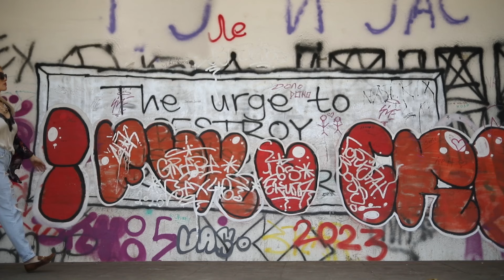ReTРН time - со Дениз Абдула и актерката Емилија Мицевска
Емилија Мицевска е актерка од Драмски театар Скопје која се појави неподготвена да одговори на прашањата на Дениз Абдула - не знаеше што пие кравата, но знаеше дека сите ликови што ги играла и се омилени. Емилија не сака да биде новинарка, но сака да биде лидерка на бенд. Сака да игра во Хамлет и на пуст остров би одела со љубовта.